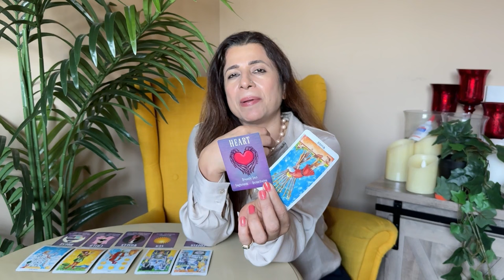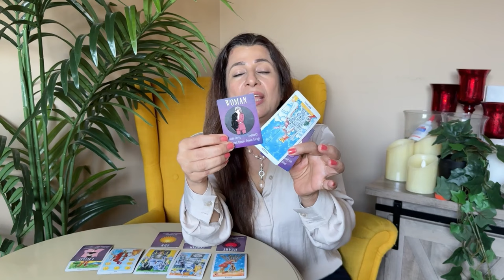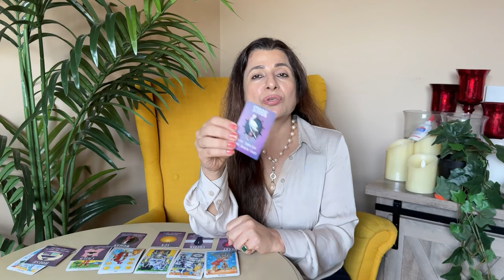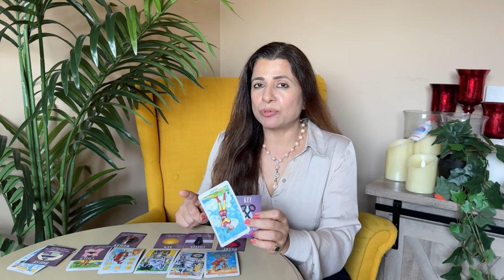💕♍ Virgo (Kanya) Love Tarot Reading | November 2024 | कन्या राशि लव लाइफ़ | Love & Relationship